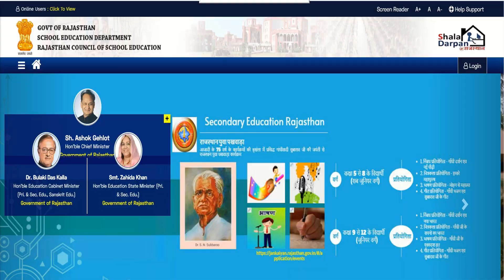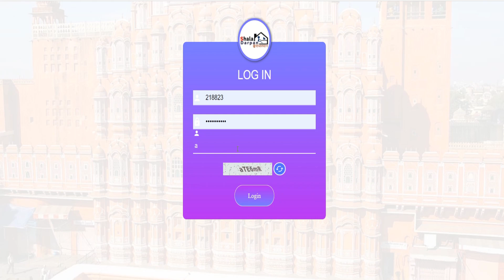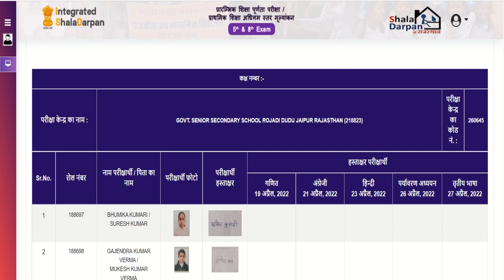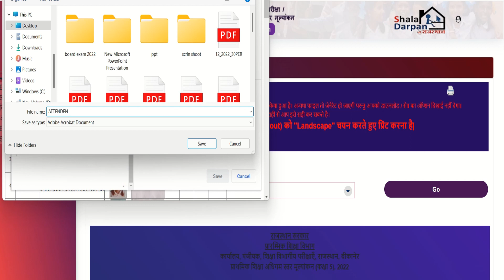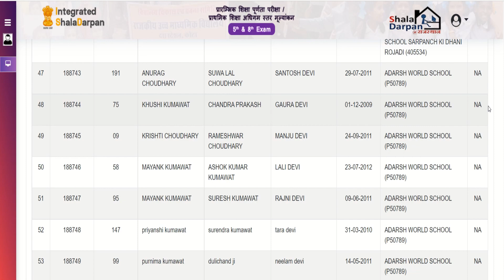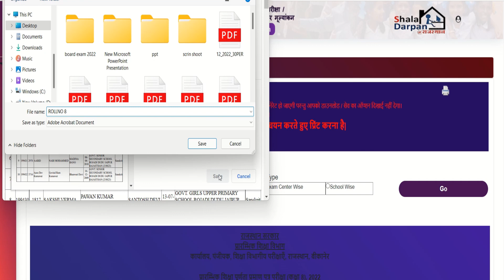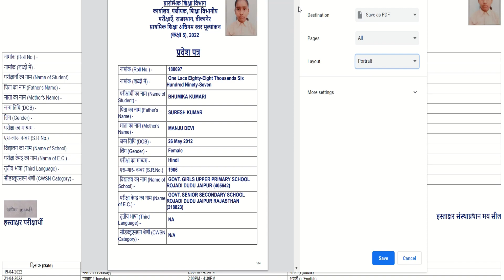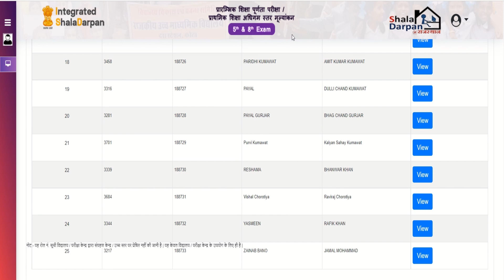5वीं,8वीं Admit card कैसे डाउनलोड करें How to download 5th,8th Board exam admit card on shala darpan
paymanager shaladarpan GYANGANGAALOK ALOKJOBNER JOBNERWALA ज्ञानगंगाआलोक EDUCATIONAL AND INFORMATIONAL CHENAL PRESENTED BY ALOK KUMAR SINGH ,JOBNER